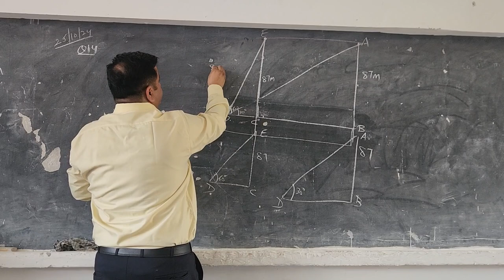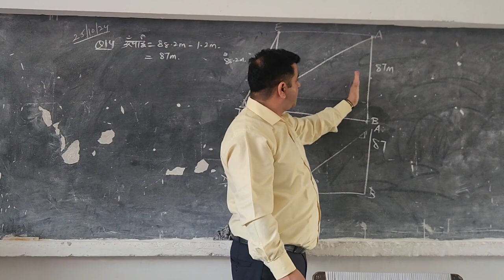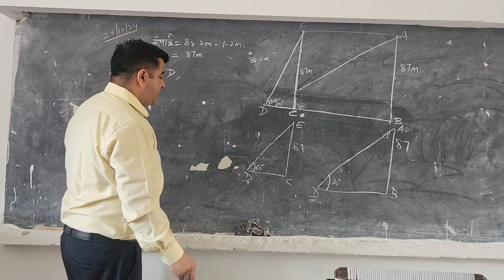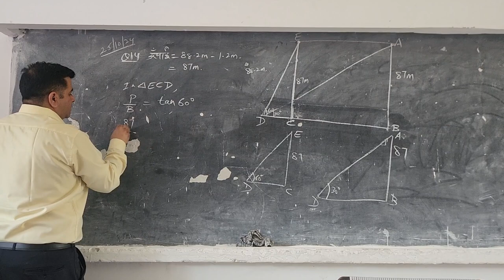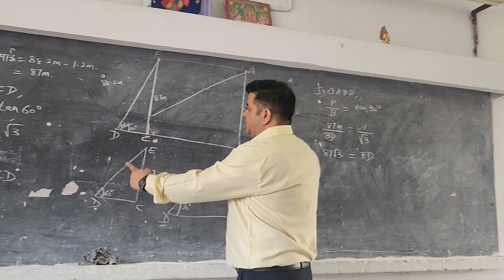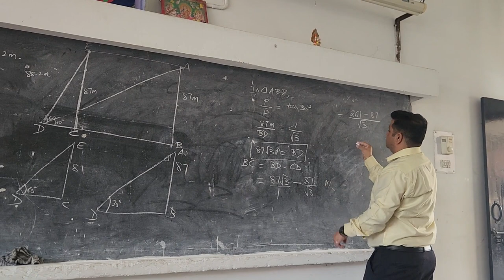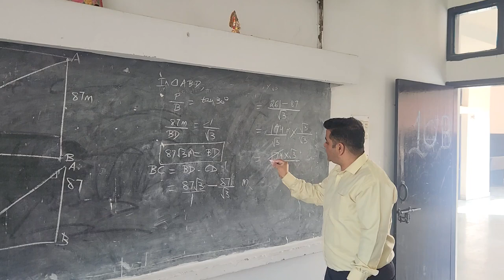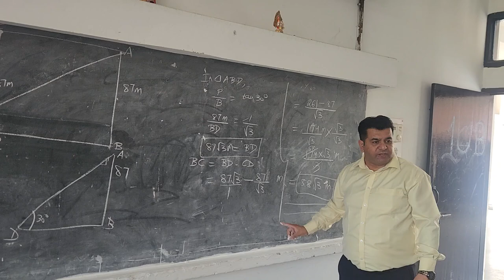CLASS 10 EX 9.1 Q14